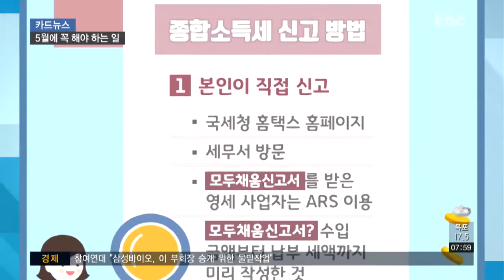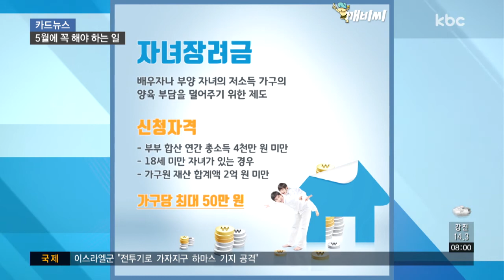[카드뉴스] 꼭 챙기세요!..놓치면 안될 5월 '금융 팁'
종합소득세는 지난 1년간 개인이 벌어들인 소득에 부과되는 세금인데 신고를 통해 세금을 환급받을 수 있습니다.

신고 기간은 5월 1일부터 31일까지 한 달간인데요.

신고 대상자인지 헷갈리신다고요?

지난해 소득이 있었다면 대부분 신고를 해야 하는데요.

사업자등록번호를 부여받은 개인 사업자와 회사에 소속돼 있지 않은 프리랜서, 회사를 이직한 사람은 물론 아르바이트생도 신고해서 세금을 돌려받을 수 있습니다.

연말정산 때 빠뜨린 소득이나 세액공제가 있다면 종소세 신고 기간을 이용해 소득세를 환급받을 수 있고요.

근로자가 회사에 사적으로 알리기 곤란한 환급 유형이 있다면 이번에 합산신고를 해 받을 수 있습니다.

종합소득세는 본인이 직접 신고하거나 세무대리인에게 맡기는데요.

본인이 할 경우에는 국세청 홈택스 홈페이지에 접속해서 온라인으로 신고하거나 세무서를 방문하는 방법이 있습니다.

수입 금액부터 납부 세액까지 미리 작성된 '모두채움신고서'를 받은 영세 사업자 등은 ARS를 이용해 신고할 수 있습니다.

신고 기간을 놓치면 가산세를 내야 하는데, 기간이 끝나고 한 달 이내에 신고하면 가산세의 절반을, 6개월 이내는 20%를 감면해줍니다.

5월엔 각종 장려금도 신청할 수 있는데요.

근로장려금은 일은 하지만 생활이 어려운 근로자에게 지급되는 소득 지원제도로, 가구당 최대 250만 원을 지원받을 수 있습니다.

자녀장려금은 배우자나 부양 자녀와 저소득 가구의 양육 부담을 덜어주기 위한 제도인데, 부부 합산 연간 총소득 4천만 원 미만이면서 18세 미만의 자녀가 있는 경우 신청 가능한데요.

가구당 최대 50만 원을 받을 수 있습니다.

5월, 종합소득세 신고와 장려금 신청 잊지 말고 챙겨서 꼭 혜택받으세요!